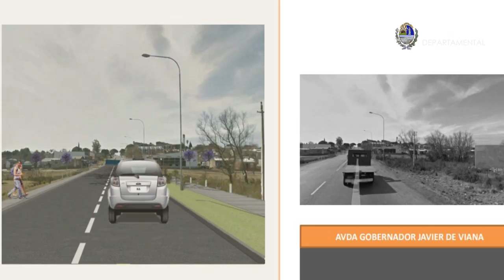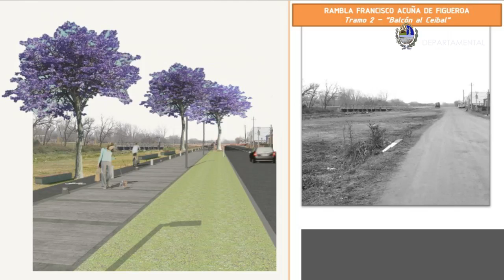Intendencia de Salto: Licitación Pública Internacional por Proyecto PDGS II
Se encuentra habilitado el Llamado a Licitación Pública Internacional para empresas interesadas en ejecutar el proyecto PDGS II - Mejoramiento Urbano y Ambiental de Barrios de la Cuenca del Arroyo Ceibal (Federico Moreira, Los Ingleses y Malvasio). El ingeniero Juan Pablo Zoppi, de la Dirección de Obras de la Intendencia de Salto explicó que la inversión estimada será de 6 millones de dólares y las obras serán iniciadas los primeros días del 2021.